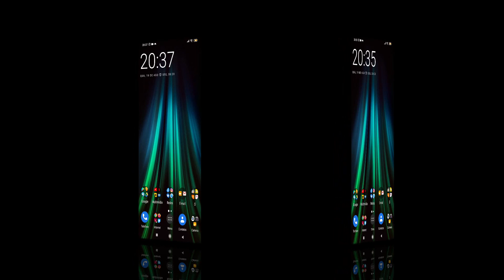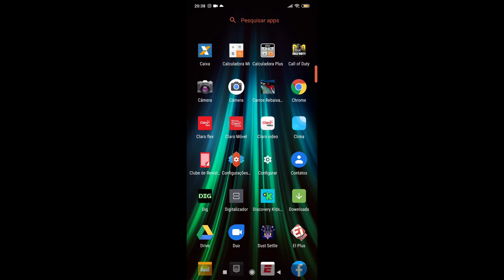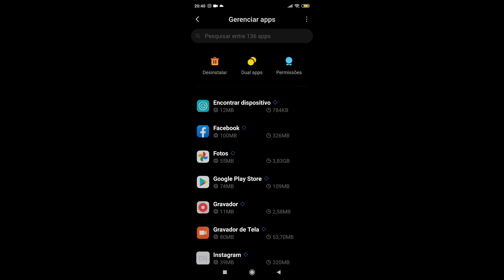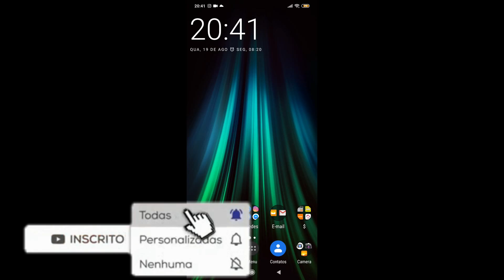Como Mudar o Navegador Padrão do Redmi Xiaomi Para Google Chrome ou outro Tutorial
NÃO SE ESQUEÇA DE DAR UM JOINHA :)
CLIK EM MOSTRAR MAIS
NÃO SE ESQUEÇA DE DAR UM JOINHA E SE INSCREVER, VEJA NOVOS CANAIS
Para Ajudar o Canal Com Qualquer Valor :
Chave Aleatória PIX Inter: 36858432-d820-4085-ae04-283a33dd6268
LINK NOS COMENTARIOS
Espero que lhe ajude.
Deus abençoe.
Dica de Hoje sobre como mudar o navegador
de seu Xiaomi para o Google,Mozila ou outros.

Espero que gostem abraço Deus Abençoe.